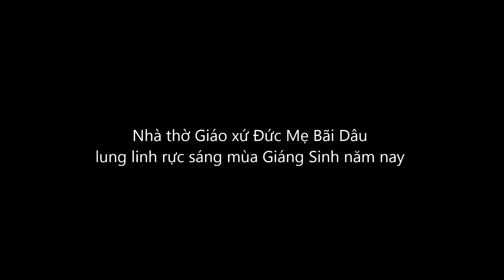Giáo xứ Đức Mẹ Bãi Dâu lung linh rực sáng mùa Giáng Sinh năm nay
Nhà thờ giáo xứ Đức Mẹ Bãi Dâu tại thành phố Vũng Tàu lung linh rực sáng mừng đại lễ Chúa Giáng Sinh năm nay.
Giáo xứ Bãi Dâu và tượng đài Đức Mẹ Maria, tọa lạc trên sườn Núi Lớn, thành phố Vũng Tàu đã trở thành một nơi tham quan thắng cảnh thiên nhiên, nghỉ ngơi an dưỡng và cầu nguyện của du khách trong và ngoài nước.  Vào mùa Giáng Sinh năm nay giáo xứ Đức Mẹ Bãi Dâu đã làm cho du khách địa phương cũng như du khách hành hương khắp nơi vô cùng ngạc nhiên và thích thú trước vẻ đẹp lộng lẫy, rực rỡ của hằng trăm ngàn ánh đèn LED lấm lánh rực sáng cả một khu vực Bãi Dâu...